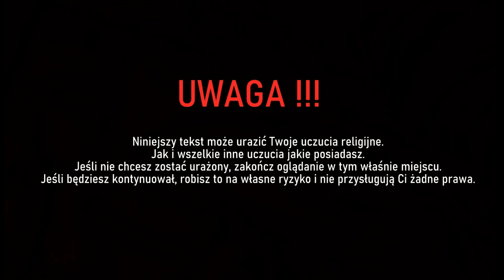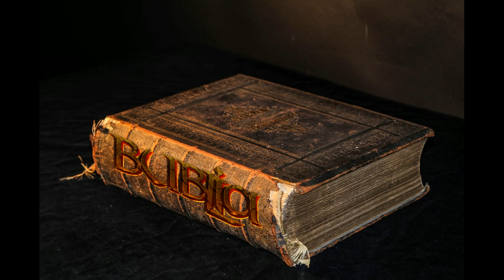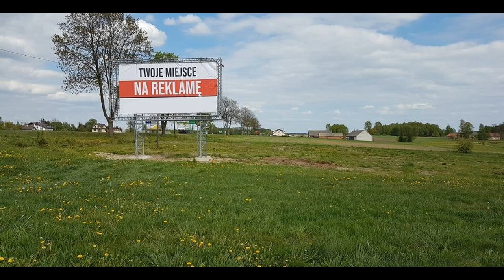Bublia cz. 25